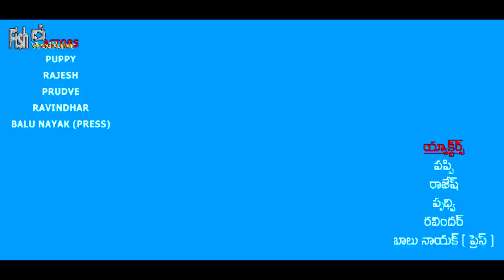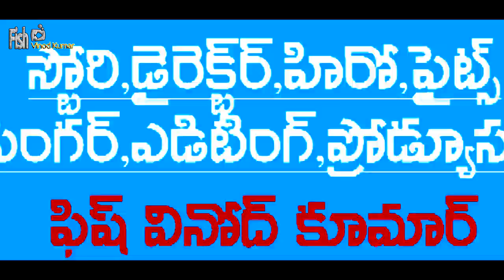Gwaar Gwaanni // Episode-7 Banjara Web Series // Fish Vinod Kumar And Navya // Banjara Comedy Video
Fish Vinod Kumar Tube Channel